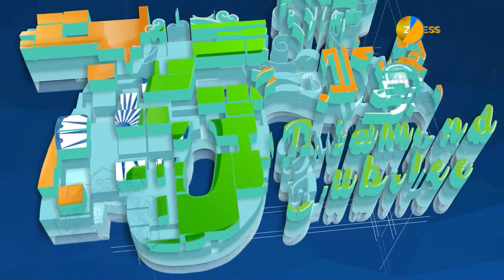Independence Day 2022: पर्यावरण संरक्षण अधिनियम संसद में साल1986 में पारित हुआ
1986 में भोपाल गैस त्रासदी को 2 साल हो गए थे लेकिन जख्म अभी भी ताजा थे. लिहाजा पर्यावरण को लेकर सरकारें गंभरी हो चुकी थी और इसी कड़ी में संसद में पास हुआ पर्यावरण संरक्षण अधिनियम (Environment Protection Act, 1986)